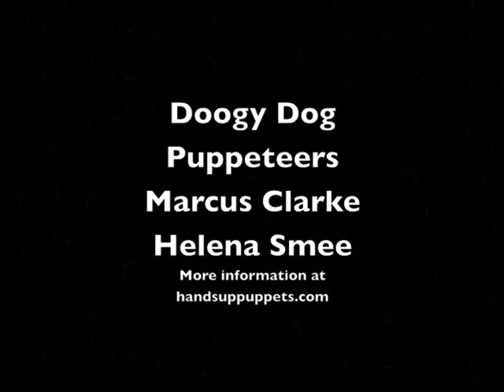SMarteenies Ep 16 BBC CBeebies 2001 TV Make and Do, Art Show for Pre-Schoolers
SMarteenies was the first programme on Cbeebies and we became involved because of our realistic animatronic puppet dog, Doogy that we were performing on the streets as a Buskers Companion for a bit of fun and character development while we were up there anyway enjoying seeing shows at the fringe. Doogy was 'spotted' and asked to be part of this new Art Show on this new Digital Channel. We jumped at it and loved it. Thanks BBC. The videos here are the same quality as when given to me by the BBC. Marcus @handsuppuppets